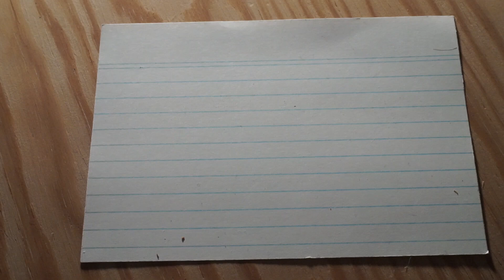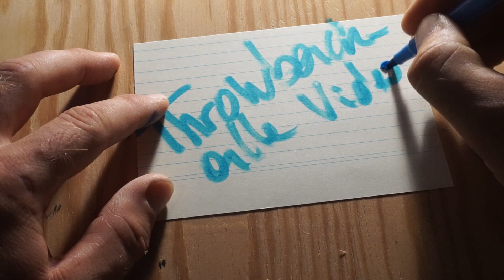10 Tipps wie DU dich zum Mountainbiken motivieren kannst!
Komm in die Whatsapp Gruppe. Spass. ;)
In diesem Video möchte ich meine 10 Tipps zur Motivationsfindung zum Mountainbiken zeigen. Wenn ihr immer motiviert seid und euch das Thema überhaupt nicht interessiert dann schaut das Video bitte gar nicht an. Ich war die letzten Wochen oft ein bissl demotiviert und hab recht viel übers Radfahren nachgedacht. Wie gehts euch damit? Immer motiviert oder gibts auch mal Phasen wo es euch nicht so schert? Schreibts unten rein ob euch das Video gefallen hat und bis zum nächsten Mal RideON!

Danke nochmal fürs Anschauen!
Wenn ihr mich unterstützen wollt, würde ich mich über ein Abo freuen! Wenn ihr mich noch etwas mehr unterstützen wollt dann schaut doch in meinem Shop vorbei und gönnt euch Freerider oder El Blindschleicho Shirts!